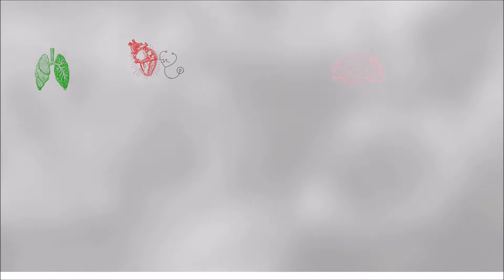Revision of Lower limb Dissection for Anatomy viva/ Practical (Muscles + Nerve supply ) PART 1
Muscles of the front, medial side of the thigh, and gluteal region. Overview of lower limb muscles for quick revision for practical examination. In this video, there is a quick revision of the Lower limb dissection. It includes all the muscles with their nerve supply.

LAF- Learn Anatomy with Fun.
Channel includes simple anatomy videos easy to understand and easy to remember.

The channel includes simple anatomy videos that are easy to understand and remember.